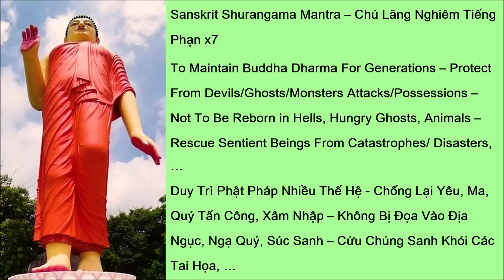Sanskrit Shurangama Mantra x7